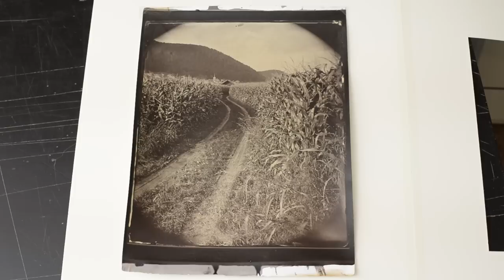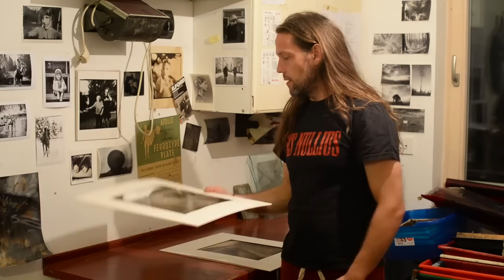Corn Fields / Wet Plate Collodion Negative / Carbon Printing / Borut Peterlin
In this video with the help of wet plate collodion negative process and carbon print process, I've made beautiful prints of cornfields, of the landscape where I grew up.
If you saw the video after the auction, no problem. Everything is for sale accept my kidney (officially).